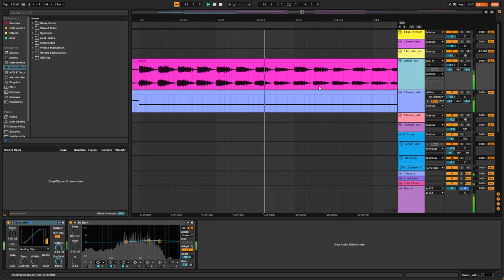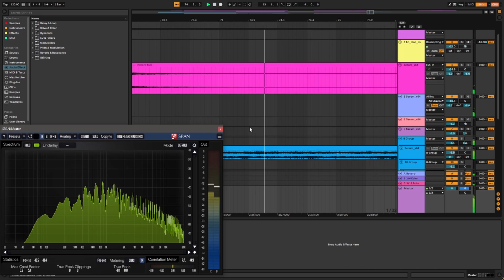some music i almost forgot about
I had this laying around on my drive for a month or so! I completely forgot how it sounded. it was decent, so i decided to finish and polish it today on my day off and post it! here's the result.

ALSO I finally got the fucking progressive house snareclap thing figured out in this tune. thats on the biege/yellow channel, a clap delayed by a slight amount of time, to give the groove some funk... as well as better sidechaining than ive ever done. so yeah. even if this tune is kinda "meh" to me, I still learned some valuable things that I'll use later!!